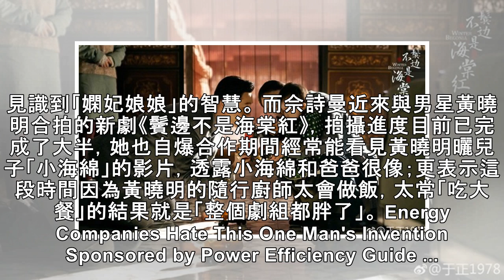佘詩曼再忙也留意舊愛！ 「每個生命都值得恭喜」賀鄭嘉穎當爹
記者韓景樺／綜合報導 香港女星佘詩曼出道多年，2018年憑藉《延禧攻略》中的「嫻妃」一角，再攀人氣高峰，14日她出席品牌發布會時被問到「舊愛」鄭嘉穎當爸一事，也大方以「每個生命來到世界都值得恭喜」表達祝福，但被問到是否排斥生小孩時，佘詩曼的巧妙回答讓人會心一笑。（圖／翻攝自微博／愛奇藝娛樂） 鄭嘉穎去年（2018年）娶回嬌妻陳凱琳，今年2月更在IG宣告兒子誕生，為人父喜悅溢於言表，而佘詩曼過去曾和他有過一段情，...